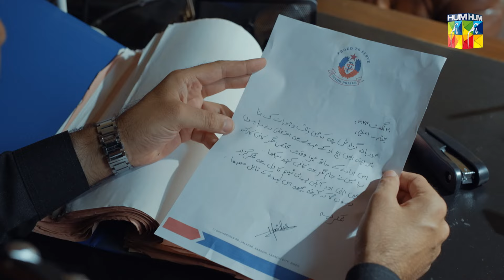Nadaan - 01 Ep Promo - Tomorrow At 08Pm - [ Ahmed Ali Akbar & Ramsha Khan ] HUM TV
Nadaan - First Ep Promo - Tomorrow At 08Pm - [ Ahmed Ali Akbar & Ramsha Khan ] HUM TV

Immerse yourself in the thrilling world of 'Nadaan', featuring Ramsha Khan and Ahmed Ali Akbar. Get ready for a powerful exploration of authenticity and resilience! Produced by the iconic Sultana Siddiqui, this narrative is sure to leave a lasting impact. 🌟

A Moomal Productions Presentation